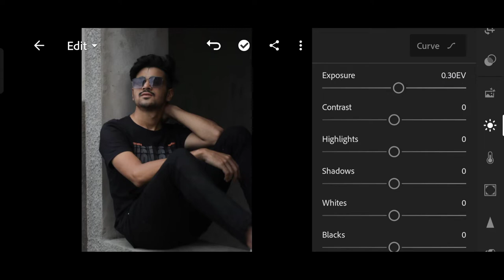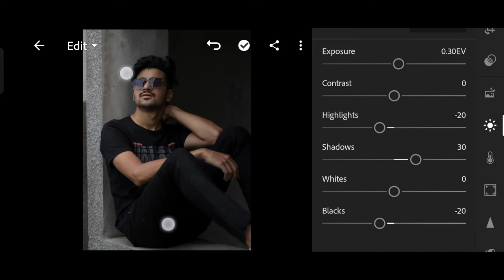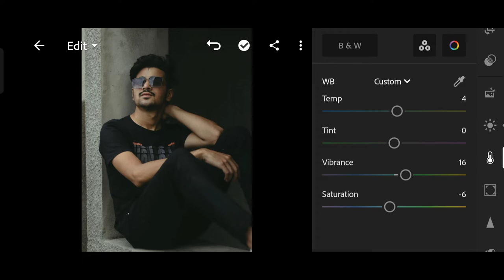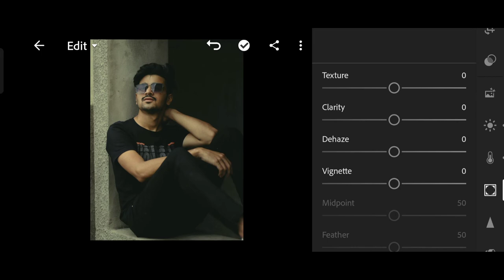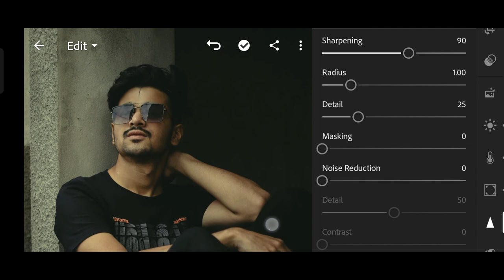Create MOODY FEEL in your Photo | Sujal Vani Photography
Hope aap sabhi ko yeh video pasand aai ho ❤️

Like karo comment karo or share karo 🤗